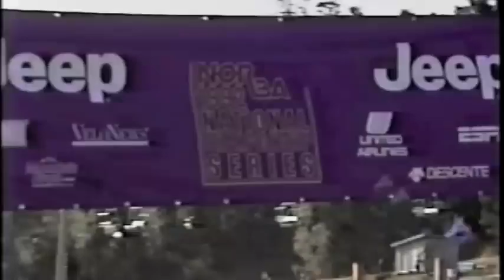MBVM Tinker.m4v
Back in the day.. Mountain Bike Video Magazine - this was a most EXCELLENT video of the Cali MTB cross country scene in the early 90s.  They put out two of them, I bought the first one back then, and never saw the second one again (any one have one out there?).

Here are the Tinker Juarez sections of the video, including Tinker doing trials and having a mechanical at Keyesville Classic.